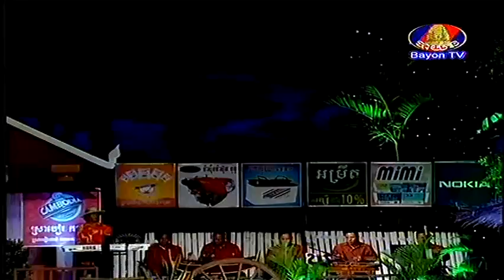Concert on Bayon TV on 20 Oct 2013 Full